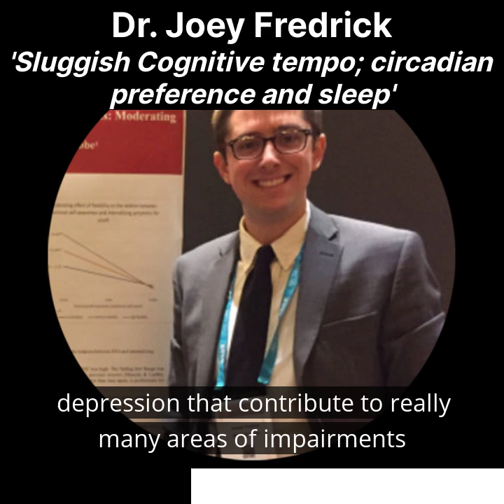Sluggish Cognitive tempo; circadian preference, sleep, and daytime sleepiness - Dr. Joey Fredrick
In this podcast, we are joined by Dr. Joey Fredrick to tackle the question ‘Is sluggish cognitive tempo associated with circadian preference, sleep, and daytime sleepiness in adolescence?’. Joey is the first author of a paper on this topic published in the JCPP.